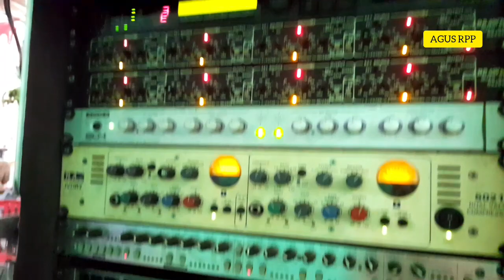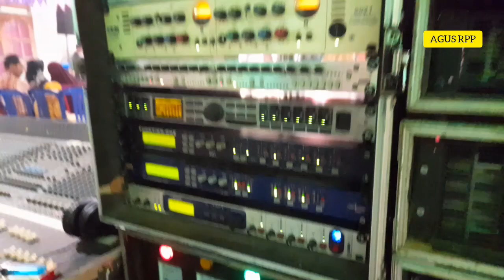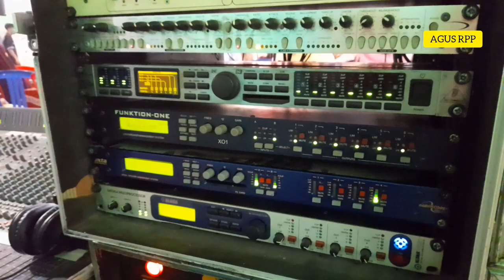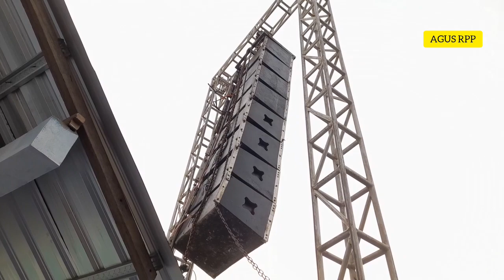pakai produk NEXO Tambah Clinggg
mafia sound MARGO MULYO AUDIO KARANG PANDAN KARANGANYAR. SOUND HAJATAN HOREG GLERRRR. ini merupakan jilid 2 menerima komplitan, sound horeg tiada batas KARANGANYAR JAWA TENGAH.